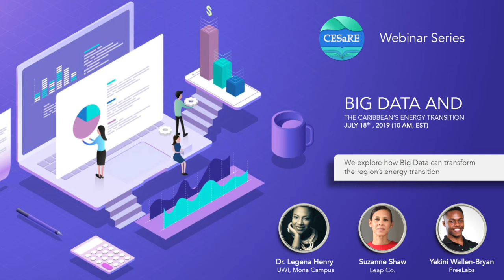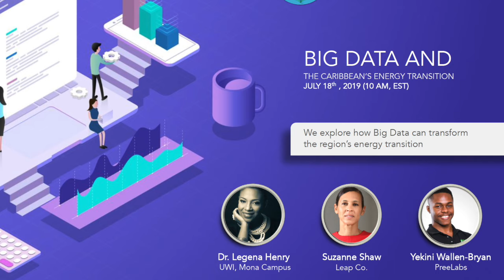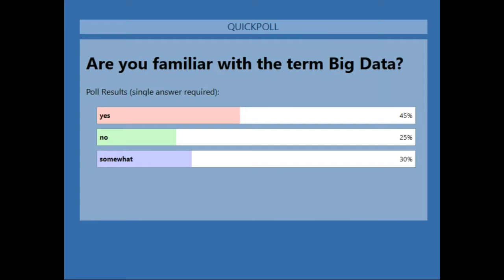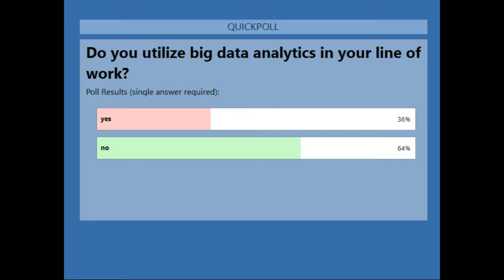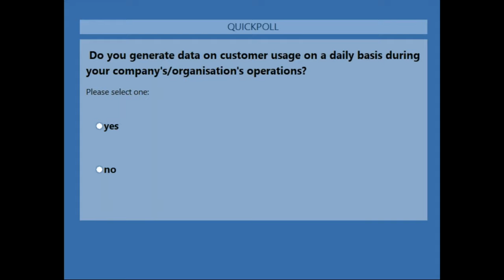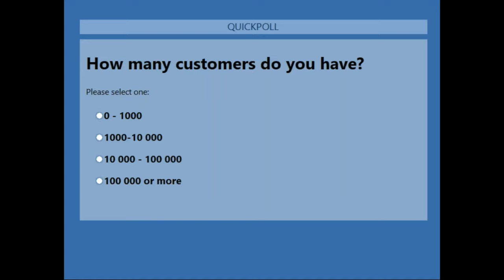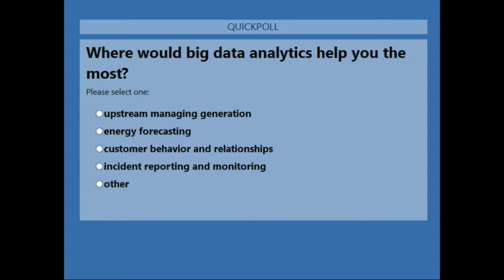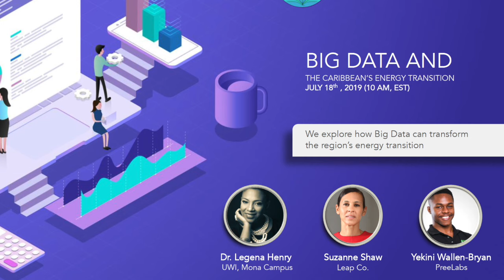CESaRE Webinar Series - Big Data and Energy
CESaRE featured leading academics and industry experts across the region to discuss,

Big Data and the Caribbean's Energy Transition

Our host, Martyn Forde, interviewed our amazing panel of experts on whether or not we are collecting enough data to truly drive the region's energy transition.

Our Panel included:

Dr. Legena Henry - Lecturer, UWI Cave Hill
Suzanne Shaw - CoFounder, Leap Co.
Yekini Wallen-Bryan - CEO, PreeLabs